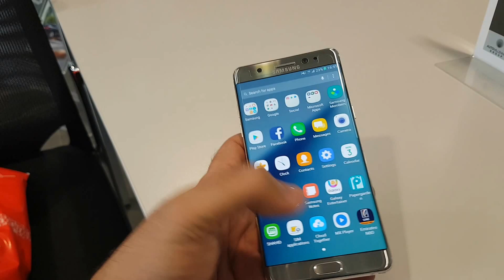Note 7 new stock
Note 7 in Dubai